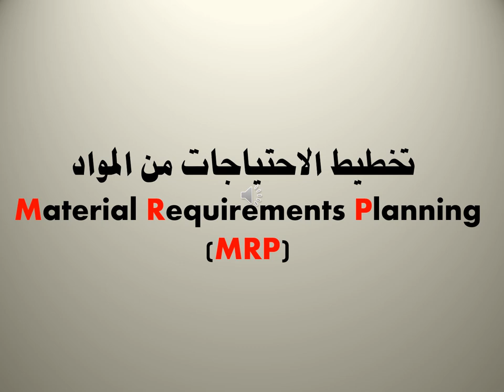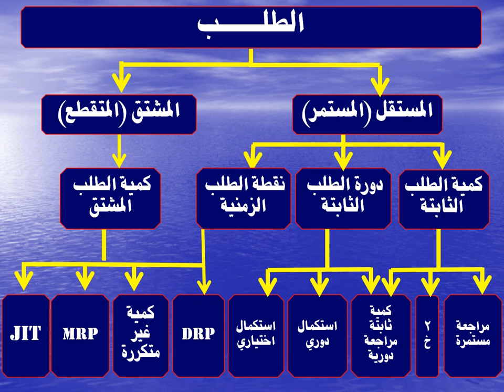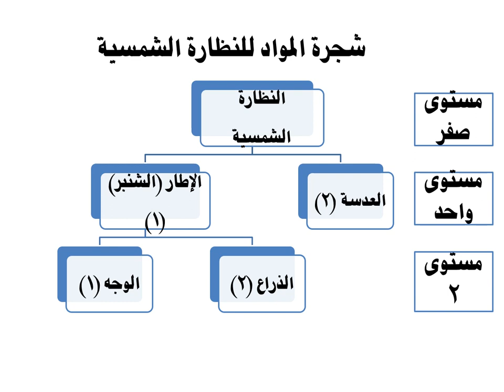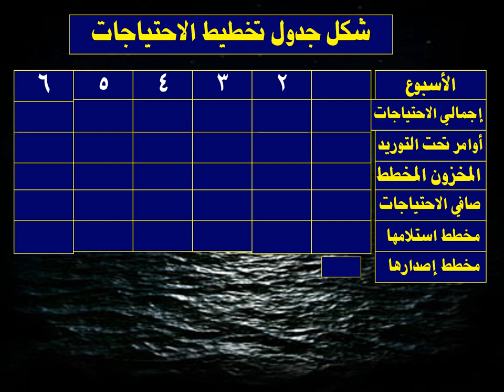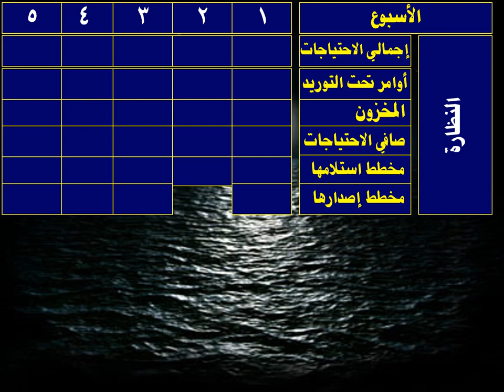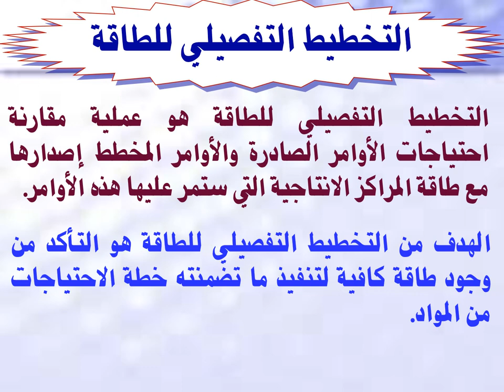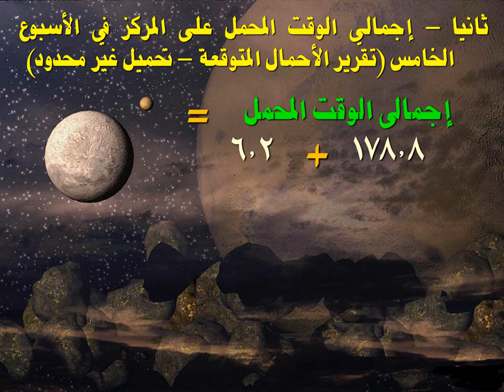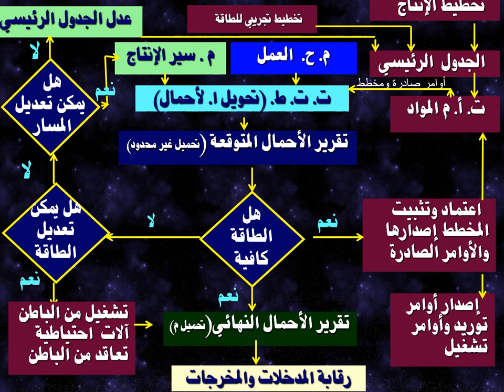تخصص إدارة الأعمال - مادة تخطيط وضبط الإنتاج - د/ محمد فهمي بلال - 03